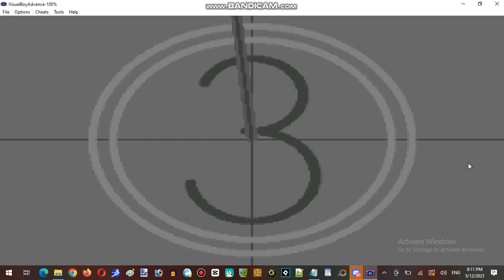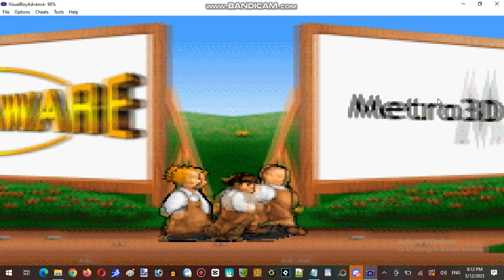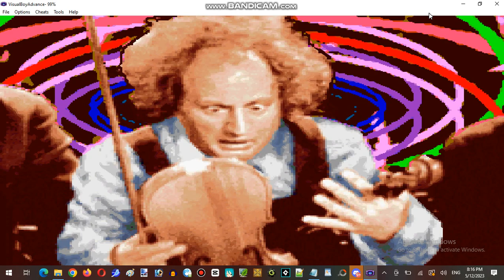The Three Stooges for GBA Ep.2 Part 01 - The Stooges Who Never Give Up